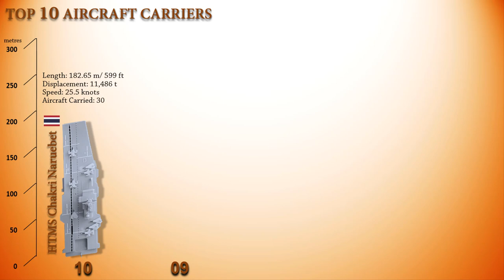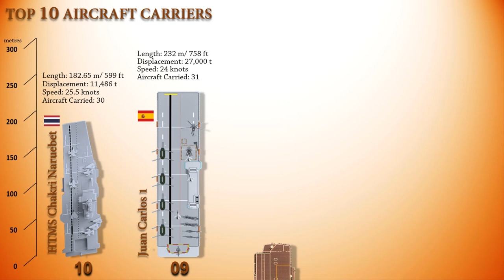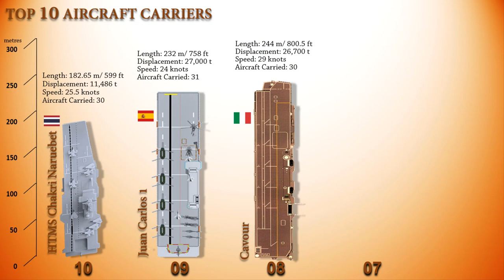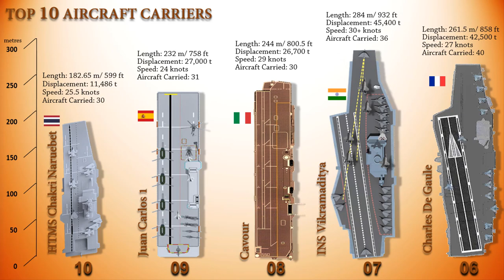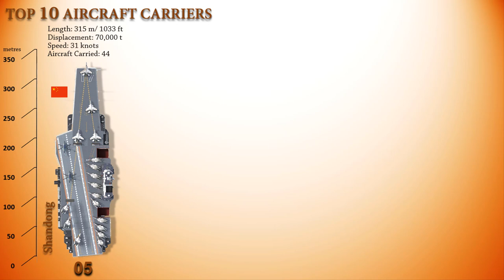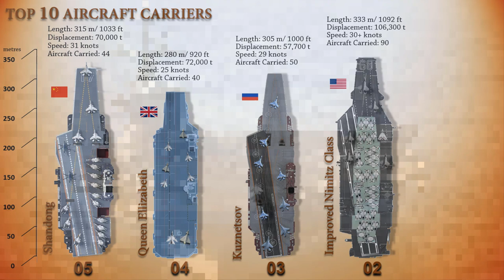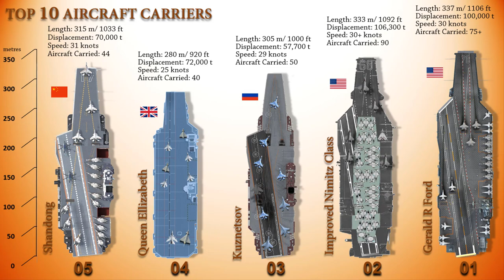Top 10 Most Powerful Aircraft Carriers in the World Today (By Class)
Video description: An aircraft carrier is a warship that serves as a seagoing airbase, equipped with a full-length flight deck and facilities for carrying, arming, deploying, and recovering aircraft. Typically, it is the capital ship of a fleet, as it allows a naval force to project air power worldwide without depending on local bases for staging aircraft operations. Tactically or even strategically, it replaced the battleship in the role of flagship of a fleet. One of its great advantages is that, by sailing in international waters, it does not interfere with any territorial sovereignty and thus obviates the need for overflight authorizations from third-party countries, reduces the times and transit distances of aircraft and therefore significantly increase the time of availability on the combat zone. This video presents the top 10 Aircraft Carriers in the world and our list is based on a combined score of many factors listed below:
• Speed is an important asset for aircraft carriers, as they need to be deployed anywhere in the world quickly, and must be fast enough to evade detection and targeting by enemy forces. To avoid nuclear submarines, they should be faster than 30 knots.
• Size and Displacement is an important factor. They are among the largest warships, as much deck room is needed.
• An aircraft carrier must be able to perform increasingly diverse mission sets. Diplomacy, power projection, quick crisis response force, land attack from the sea, sea base for helicopter and amphibious assault forces, Anti-Surface Warfare (ASUW), Defensive Counter Air (DCA), and Humanitarian Aid Disaster Relief (HADR) are some of the missions the aircraft carrier is expected to accomplish. Traditionally an aircraft carrier is supposed to be one ship that can perform at least power projection and sea control missions.
• An aircraft carrier must be able to efficiently operate an air combat group. This means it should handle fixed-wing jets as well as helicopters. This includes ships designed to support operations of short-takeoff/vertical-landing (STOVL) jets. Also it should have good defensive weapons to protect against enemy threats.